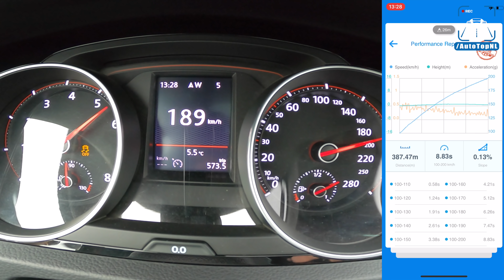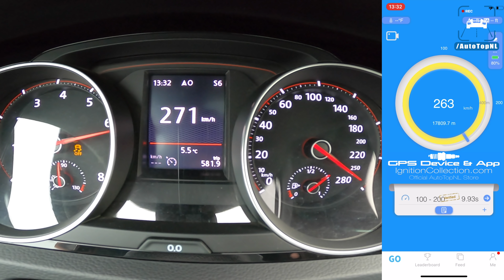470HP VW Golf GTI CLUBSPORT *HYBRID TURBO* ACCELERATION & SOUND By AutoTopNL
470HP VW Golf GTI CLUBSPORT by ProCarTuning | ACCELERATION & SOUND By AutoTopNL

Modifications:
- Milltek Downpipe with Sportcat
- Guerrilla Exhaust valve
- Racingline R600 intake
- Racingline Elbow
- Wagner intercooler
- Hybrid Turbo